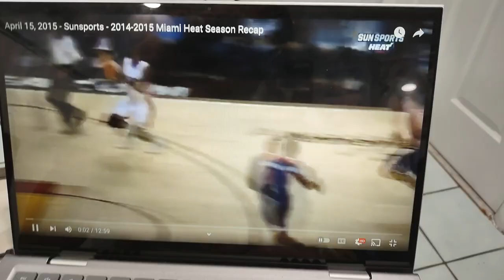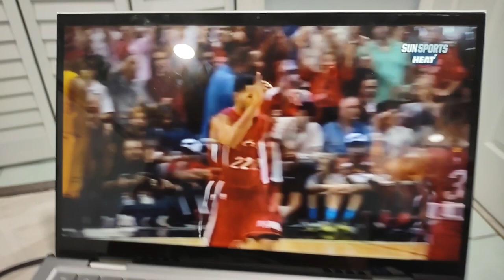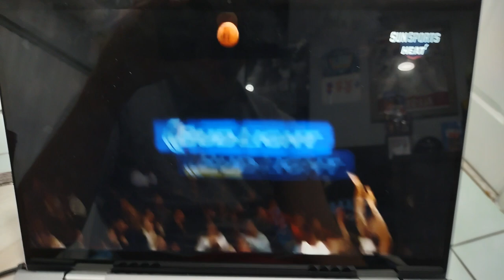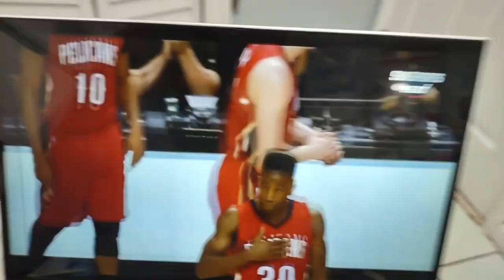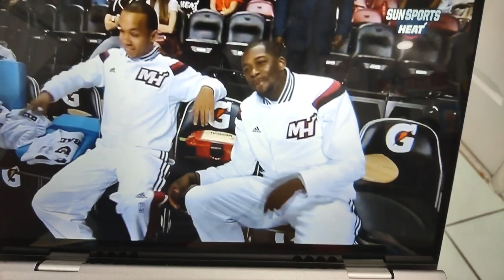Miami Heat Basketball on FOX's Sun Sports - The Fire Never Dies 🏀🔥 (2014-15)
That one's for you, Christian and Adrian Lainez, and to you, Sebastian Encarnacion